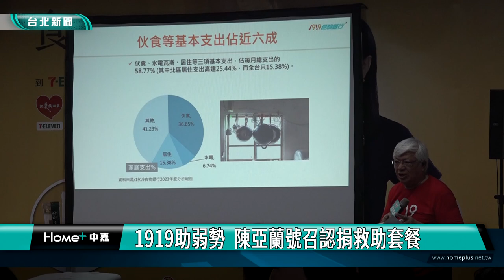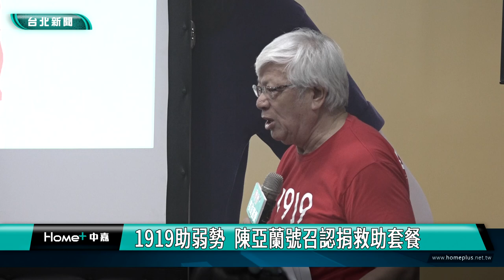1919助弱勢 陳亞蘭號召認捐救助套餐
1919助弱勢  陳亞蘭號召認捐救助套餐

物價上漲，弱勢家庭雪上加霜，基督教救助協會「1919食物銀行」發起「食食來相助，餐餐有飯吃－1919救助套餐」勸募行動，更邀請首位女性金鐘影帝-歌仔戲小生陳亞蘭擔任代言人，呼籲民眾踴躍認捐，幫助全台弱勢家庭。

80多歲的成德阿公，獨自租屋在老舊三合院，做了一輩子的工，如今無法工作，還有嚴重氣喘。因物價飛漲，十幾年沒漲的房租，年初一口氣漲了25%，從4千變5千，讓他的生活更加窘迫。基督教救助協會「1919食物銀行」邀請歌仔戲小生陳亞蘭擔任公益代言人，呼籲民眾踴躍認捐，幫助全台弱勢家庭。

根據1919食物銀行2023年年度報告，在近6千戶受助戶的平均每月支出類別中，「伙食費」佔 36.65%、「水電瓦斯費」佔 6.74%、「居住」佔 15.38％ ，總計三項基本支出，占每月總支出約6成，顯示受助戶有限所得，多花在基本生活上，一旦物價上漲，生活自然雪上加霜。

基督教救助協會呼籲民眾，踴躍認捐每套300元的「1919救助套餐」，期望今年至少募集6萬套，資助全台5200戶以上的弱勢家庭，讓許多像成德阿公這樣失能又獨居的長者，能幸福開飯。